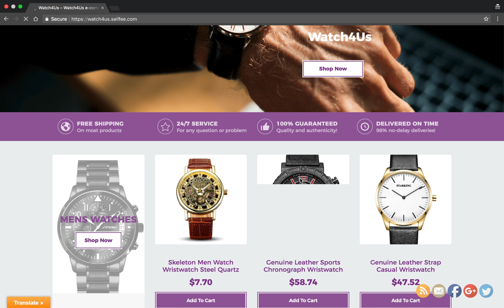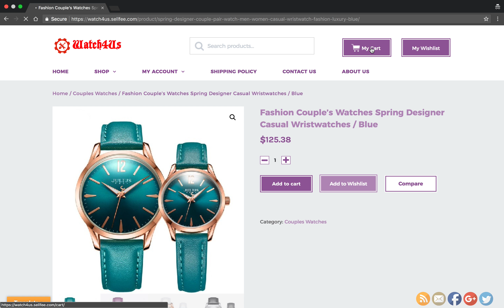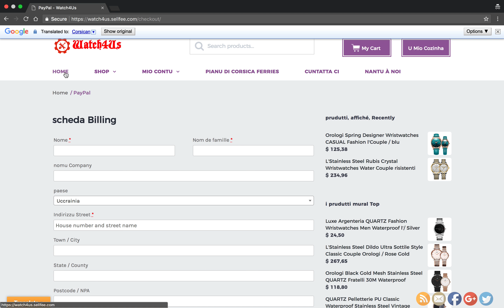SellFee Store Example (Create a Store Like This In Minutes Using SellFee!)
The world's first eCommerce builder-game:
Play to build, manage and market your own REAL online store!

"It's the FarmVille of real money eCommerce!" ~ Nicole, L.

SellFee is the first eCommerce builder-game in the world, where you build & manage your own actual online store and earn REAL CASH when products sell on your store!

BUILD YOUR OWN UNIQUE ONLINE STORE IN MINUTES
Open the SellFee game and create your own complete eCommerce online business in 5 taps: choose a product category, design your logo, select products, pick a store template, and voilà!

MANAGE YOUR STORE AND EARN REAL CASH
No more boring and complex CMS, no need to learn and master complicated marketing platforms, no long and sophisticated setups, and no prior knowledge required: Manage your sales, stock, and store in SellFee as you play!

LEARN ONLINE MARKETING & ADVERTISING
Complete SellFee missions to win SellFee cash, earn real money from your sales, learn to market your store and promote your products online on social media, newsletters, SMS and search engines in the SellFee Academy.

PROMOTE USING BUILT-IN MARKETING TOOLS
Market all of your store's products directly through SellFee with a few taps: on social media, messengers, newsletters, and even SMS. The marketing posts and ads are pre-made and ready-to-go, you just need to choose which items to promote!

YOU DON'T NEED TO HAVE PRODUCTS TO SELL
You sell our suppliers' stock. We ship the products & give the customer service! Just choose the products you would like to sell from our suppliers, add them to your store's stock in bulk in seconds, choose how much you want to earn on each item (YOU set your own margins!), market your store's products, and start collecting your profits from sales. You do the marketing as you play SellFee - we do all the rest!

WITHDRAW YOUR PROFITS
Monitor your sales and orders, and withdraw your profits straight from SellFee to your PayPal account!

SELLFEE IS COMPLETELY FREE!
No subscriptions, no fees, and no hidden costs! Our fees are being paid by product suppliers, not by the players (sellers), so SellFee can always stay FREE for our players!

ENJOY THESE BUILT-IN, HASSLE-FREE & ZERO-TIME FEATURES:
- Build your own online store website!
- Start a REAL eCommerce business!
- Market your store & products online straight from the game!
- Track your performance with simplified analytics!
- Connect your own analytic tools (Google Analytics, Google Adwords & Facebook Pixel)!
- Manage & track sales and orders!

Start playing & making money online today!
*Hey You! Ask Us Anything*

We're looking forward to hearing back from you! :)